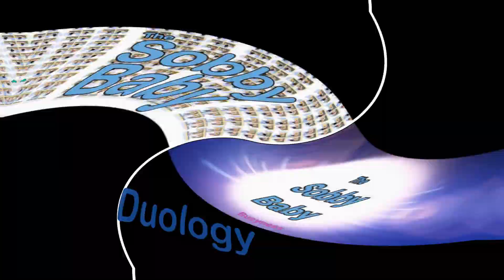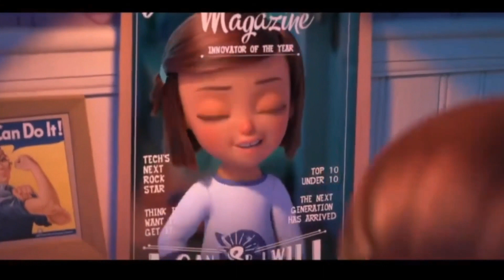The Sobby Baby: The Duology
Edits of thebossbaby and#thebossbaby2 / thebossbabyfamilybusiness in one! Enjoy!